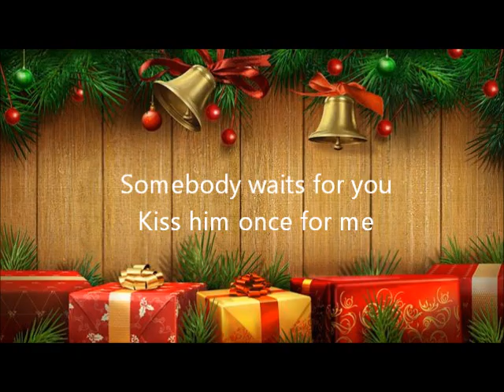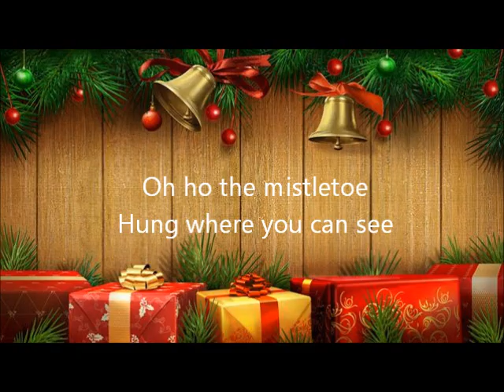A Holly Jolly Christmas Lady Antebellum Lyrics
First Lyrics Video Tell Me What You Think